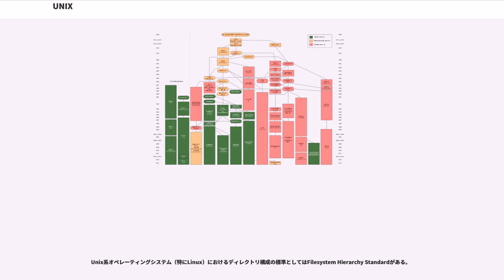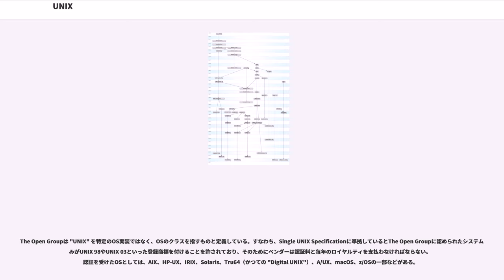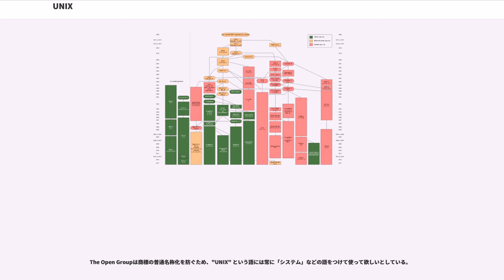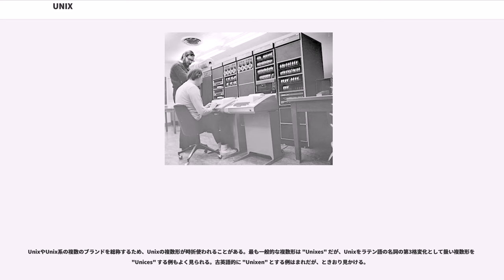UNIX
UNIX （ユニックス、Unix、）は、コンピュータ用のマルチタスク・マルチユーザーのオペレーティングシステムの一種である。公式な商標は「UNIX」だが、商標以外の意味として「Unix」、またはスモールキャピタルを使用して「Unix」などとも書かれる。Unixは1969年、AT&Tのベル研究所にて、ケン・トンプソン、デニス・リッチーらが開発を開始した。

当初はアセンブリ言語のみで開発されたが、1973年にほぼ全体をC言語で書き直した。このため、Unixは歴史上、初めて高水準言語で書かれたOSであると言われる。

1973年の段階ではPDP-11に依存したコードが多く、移植性は低かったが、その後徐々にPDP-11に依存したコードを減少させ、1978年にInterdata 8/32への移植に成功して以降、徐々に他のプラットフォームにも移植されていった。

現在では「Unix」という語は、Unix標準に準拠するあらゆるオペレーティングシステムの総称でもある。現在ではUnixシステムは多数の系統に分かれており、AT&Tの開発停止後も、多数の商用ベンダーや非営利組織などによって開発が続けられている。

1970年代から1980年代の初期にかけて、Unixは大学や研究所などの教育機関で広範囲に採用され、特にカリフォルニア大学バークレー校をオリジナルとするBSD系統が誕生した。また Version 7 Unix や UNIX System V の特徴を持つオペレーティングシステムは「伝統的なUNIX」(traditional Unix)とも呼ばれる。

2007年に、「UNIX」の商標の所有者である標準化団体のThe Open Groupは、Single UNIX Specificationを完全に満たすと認証を受けたシステムのみが「UNIX」の商標を得られるとした。このためそれ以外のシステムは（ずっと以前から、AT&T版およびBSD以外を指して使われていた用語だが）「Unixシステムライク」または「Unixライク（Unix系）」と呼ばれるようになった。ただし The Open Groupはその呼称を気に入っていない。

現在では多く使われているUnixとしてはmacOS、AIX、HP-UX、Solarisなどがある（いずれも商用）。また認証を受けていないUnix系としてはLinux（派生OSにAndroid他）やMINIX、BSDの派生OS（FreeBSD、NetBSD、OpenBSD、DragonFly BSDなど）がある。

Unixオペレーティングシステムは、サーバやワークステーションだけでなく、携帯機器でも広く使われている。またUnix環境とクライアントサーバモデルは、個々のコンピュータによるコンピュータ処理を、コンピュータネットワークで連係されたコンピュータ処理に変革し、インターネット構築の重要な要素ともなった。

もともとUnixはベル研究所内部の開発プロジェクトであった。1973年のOSに関するシンポジウム以降、このOSはベル研究所外部にも知られるようになる。特に1980年代には、教育機関等でUnixが広がり、ユーザーが自前のツールをその上で作り、それを同僚などと共有する形が定着した。

Unixは当初は、MulticsのようなマルチタスクOSではなく、一度に一つのプログラムしか動かせないシングルタスクOSであった。当初はパイプの概念もなかった。その後の発展の中で、徐々に「パイプ」「マルチタスク」などが実装されていった。また、Unixは当初は移植性は低かったが、徐々に特定のプラットフォームへの依存性を減少させ、1978年には、PDP-11以外のプラットフォームで動作するようになった。その後移植が徐々に進み、Unixが動作するプラットフォームが増えていった。

今日のUnixは移植性、マルチタスク、タイムシェアリング方式によるマルチユーザなどを重視して設計されている。Unixシステムは、様々なコンセプトで特徴付けられている。データの格納にプレーンテキストを使用する事、階層型のファイルシステム、各種の周辺装置やある種のプロセス間通信 (IPC) をファイルとして扱う事、多数のソフトウェアツールを組み合わせて使用する事、簡単なプログラムはコマンドラインインタプリタのパイプを使ってつなげることができ、単一の多機能プログラムで同等機能を実装するのとは逆の発想であること、などである。これらのコンセプトはUNIX哲学として知られている。カーニハンとロブ・パイクはこれを『UNI...